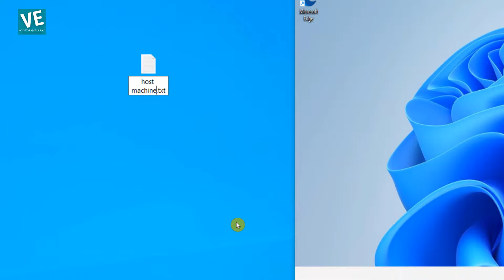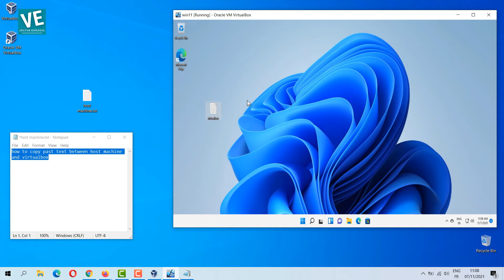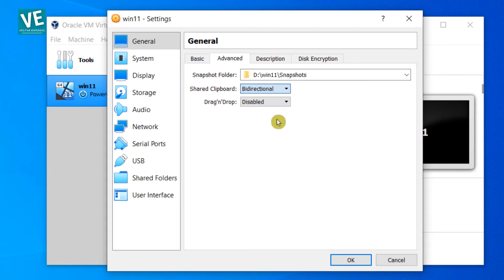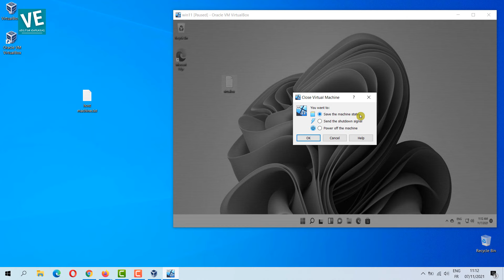Enable Copy Paste text Between Host Machine and Virtual Machine (VirtualBox)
In this video you will find How To Copy and Paste Text between Virtual Machine and Host Machine On Virtualbox and vice versa. if you faced any problem you can put your questions below in comments and i will try to answer them.

[0:00] intro
[1:14]